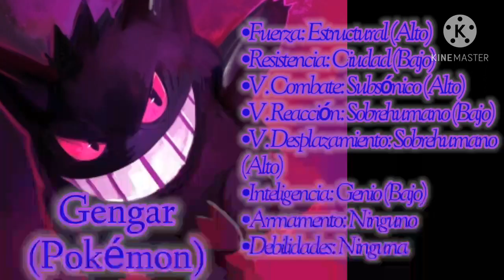Xebas vs Undyne vs Gengar vs El Impostor (Colaboración con ElTorcher CSM)